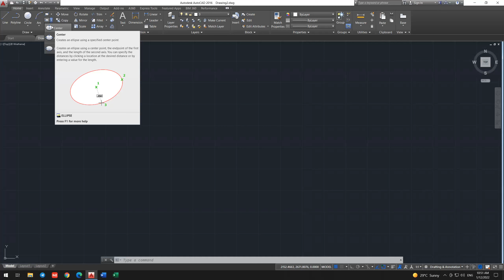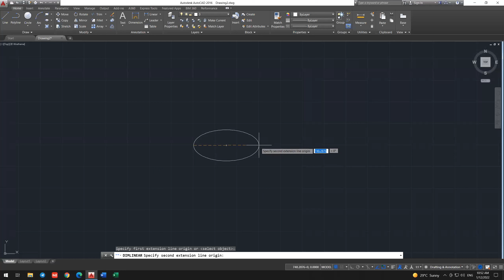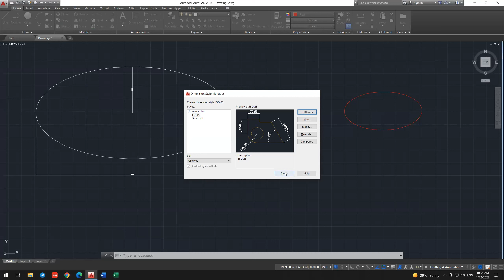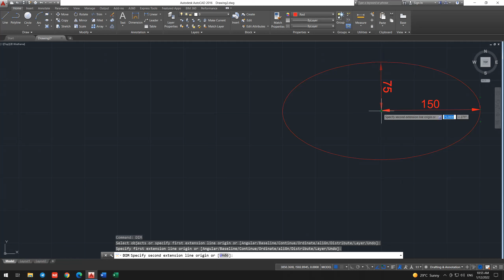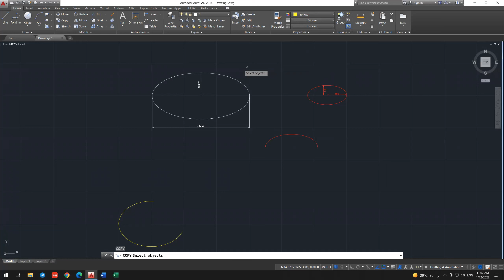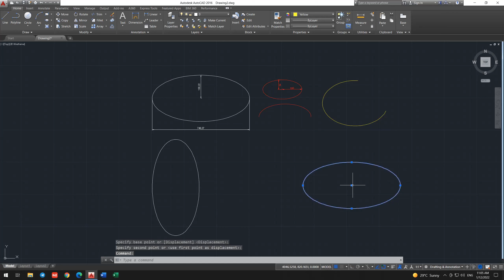17 Ellipse Copy Move Rotate